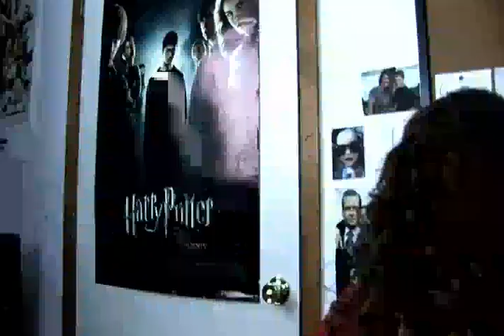Editors Reel - Kate Brooks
This year I finally got into editing and as a final project we were to put together an editing reel to show off our work. It is short and sweet because I have only edited a handful of things.

I used Avid and After Effects to put this together.

As stated at the end of the video, I did not have permission to use the Black Keys song in the background or the Heist footage.